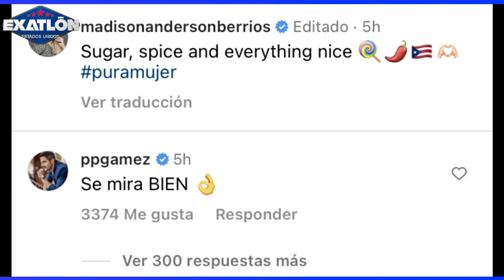ÚLTIMA HORA!! ALICIA PRE DIABÉTICA!! PEPE LE DICE GUAPA A MADISON!! HOY RENUNCIA DE TOP CHEF!! LCDLF